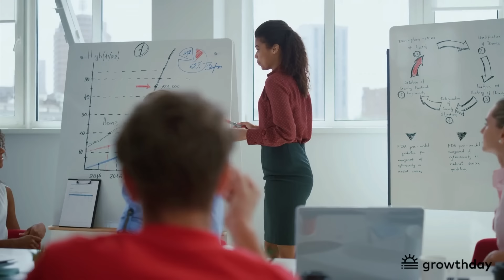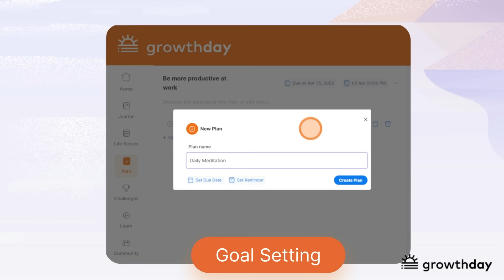How to Build Resilience Into Your Dream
1. Get my DAILY LIFE COACHING AUDIO exclusively on GrowthDay, the world's first all-in-one personal development app

2. Advanced offer: Do you want to become a Certified High Performance Coach?

5. Complement with my latest audio podcast episode on MOTIVATION WITH BRENDON BURCHARD

6. Get my High Performance Planner, the best productivity planner and journal in the world

Brendon Burchard is the world’s leading high performance coach, a 3-time New York Times bestselling author, and one of the most-watched, quoted, and followed personal development trainers in history. SUCCESS Magazine and O, The Oprah Magazine, have both named him one of the most influential leaders in personal growth and achievement. Forbes named him the world’s leading high performance coach and Larry King named him the world’s top motivational trainer.

Brendon’s personal development trainings have more than 500 million views. Over 3,000,000 students have completed his online courses and video series. He’s created 20 blockbuster online courses in personal and professional development, including the most popular motivation, confidence, habits, leadership, and high performance courses of all time. For these results, Oprah.com named him “one of the most successful online trainers in history.” Success Magazine named Brendon “one of the Top 25 Most Influential Leaders in Personal Growth and Achievement.” Brendon has been on the cover of Success Magazine twice.

A #1 New York Times, #1 Wall Street Journal, and #1 USA Today bestselling author, Brendon’s books include High Performance Habits, The Motivation Manifesto, The Charge, The Millionaire Messenger and Life’s Golden Ticket. His most recent book, High Performance Habits: How Extraordinary People Become That Way, was a multiple week Wall Street Journal bestseller, and Amazon editors named it one of the “Top 3 Best Business & Leadership Books.”

Brendon is also the executive producer and star of MOTIVATION WITH BRENDON BURCHARD on Apple Podcasts, which debuted at #1  across all categories in its first season. It was a Top 10 Self-Help podcast for over 100 weeks, and after 5 years continues to be a chart-topping health podcast.